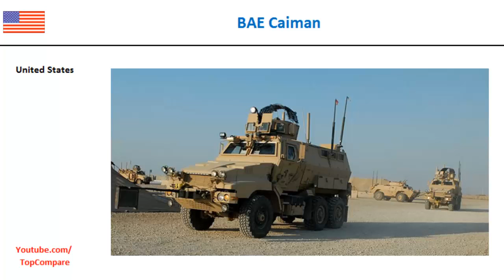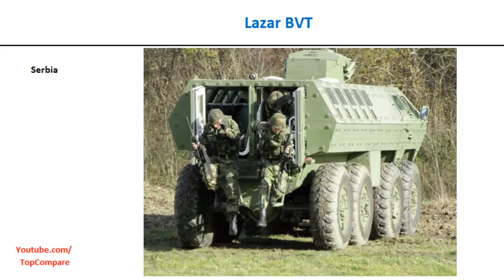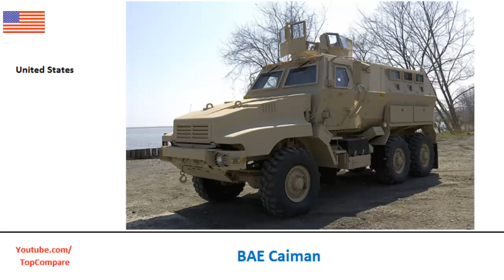Lazar BVT compared to BAE Caiman, ambush protected track specs comparison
Lazar BVT compared to BAE Caiman, ambush protected track specs comparison : The Lazar BVT is a Serbian mine resistant ambush protected vehicle (MRAP), manufactured by Yugoimport. Named after Prince Lazar Hrebeljanović, a 14th-century ruler of Serbia. ambush protected track The Caiman is an armored vehicle with a V-hull design based on the Family of Medium Tactical Vehicles (FMTV) and Low Signature Armored Cab (LSAC), initially developed by Stewart & Stevenson. Stewart & Stevenson was later acquired in 2005 by Armor Holdings, which developed the Caiman from the FMTV and LSAC designs. Armor Holdings also owned O'Gara-Hess & Eisenhardt (which had exclusive rights to the up-armor kits the U.S. Military selected for their Humvees) and Integrated Textile Systems (who had an ultra high molecular weight polyethylene fiber called Tensylon that is processed into composite armor) at the time. BAE Systems acquired Armor Holdings in 2007, and now develops and manufactures the Caiman as well as the family of Medium Tactical Vehicles it is based on.